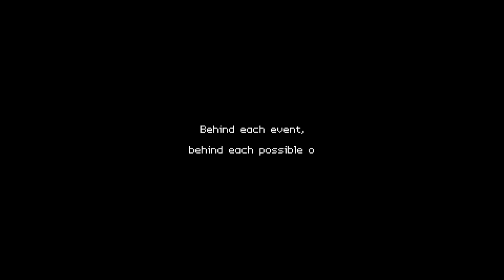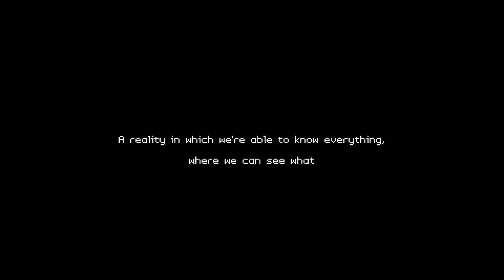What Lies In The Multiverse - Nintendo Switch Gameplay (Prologue)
What Lies in the Multiverse is a story-driven puzzle platformer filled to the brim with hijinks, chaos, and reality-bending adventure. Seamless Transformations Harness the power of the multiverse! Switch worlds in mid-air, turning pitfalls into bridges, walls into tunnels, and foes into friends. Just be careful when you mess around with gravity